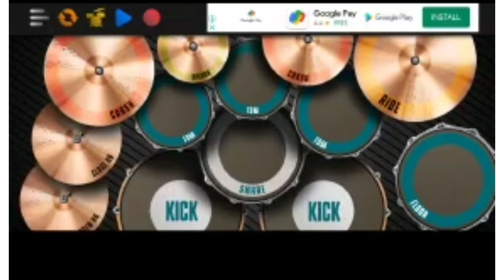Alan Walker - faded ( Real Drum cover by Rahul gogoi..........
cover by Rahul gogoi